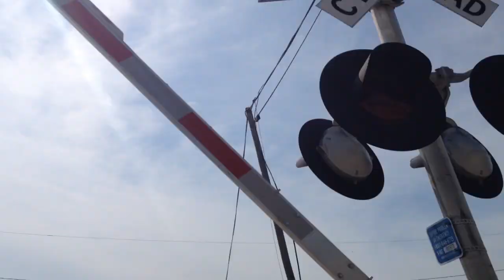E Martin Street railroad crossing, UP 8748 Manifest, Modale, IA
I chased this Union Pacific mixed freight all the way to Modale. The Safetran mechanical bell at this crossing is starting to die as it sounds rough and is ticking. I got a feeling that it won't last for long.
Left signal has 2 pairs of Safetran 12x24 inch LED lights, a Safetran gate mechanism, and Alstom LED gate lights
Right signal has 2 pairs of Safetran 12x24 LED lights, a Safetran gate mechanism, Alstom LED gate lights, and a dying Safetran mechanical bell